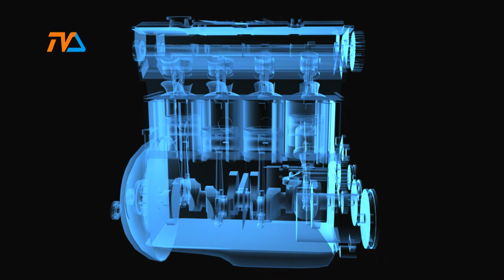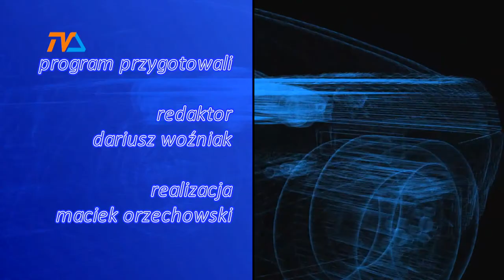Zza Kółka odc. 188 |TVSUWAŁKI